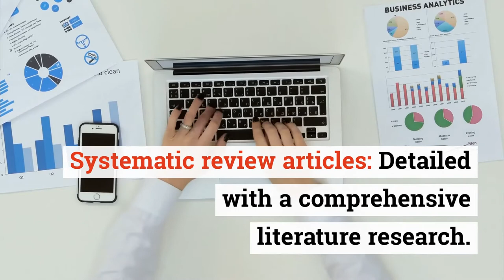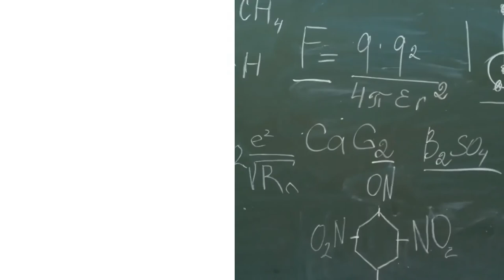How to Write a Scientific Review Article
"If you are drafting your first review article, make sure you watch this video so that your review article becomes a valuable tool for the researchers in your field. Check out the video! Review articles provide a synopsis of several studies in one place and hence considered as valuable tools in all fields, especially biosciences. To know how you can draft a good scientific review article, check out Staying updated and well aware about the industry is important for everyone. We, at Enago Academy, have enormous resources for you to explore through. However, reading descriptive blog articles can be very time-consuming for busy researchers. So, here we are, with a number of short videos, adapted from the blog articles, but with all the key highlights from the same. Don’t miss them! You can follow us on